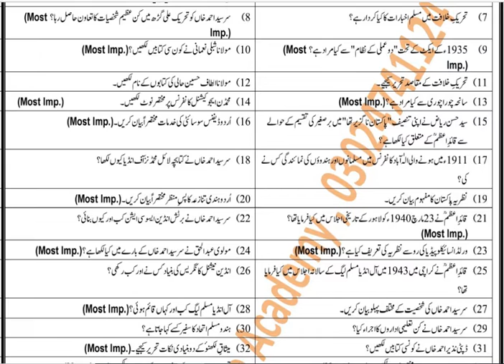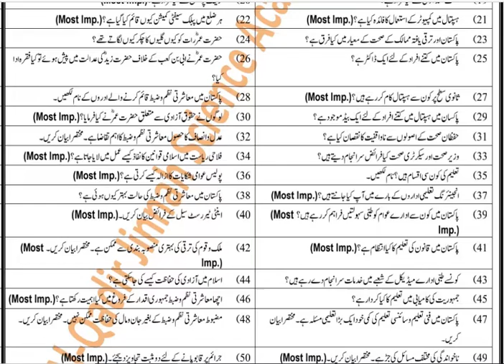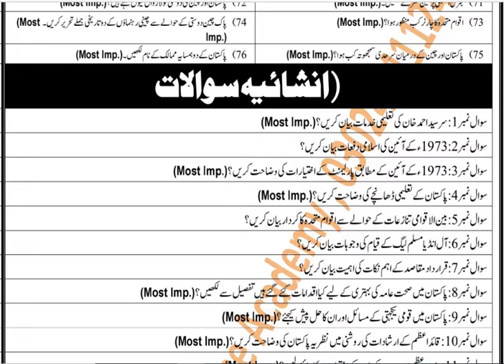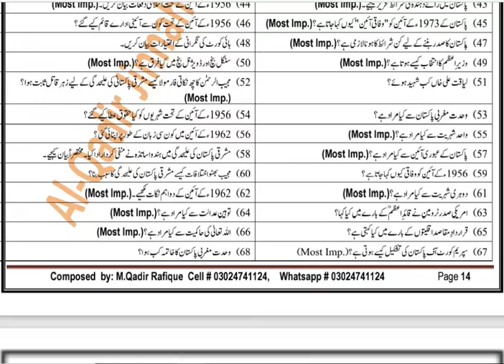civics important question guess|civics guess 2022|civics vip questions guess 2022\tips mudssar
12th civics guess 2022
12th civics short question guess 2022
12th civics long question guess 2022